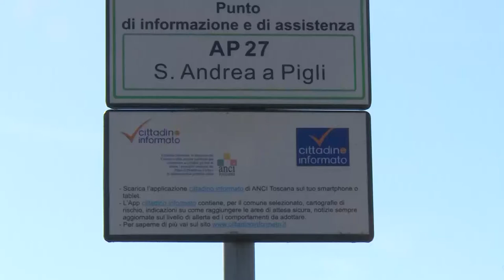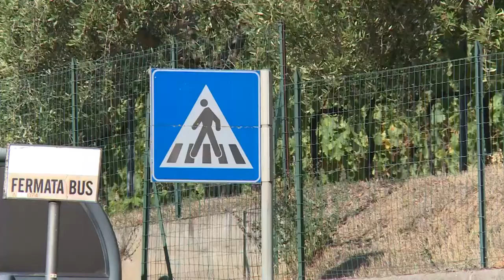Il Comitato "Sr71+sicura" per migliorare la strada che attraversa il Casentino e la Valdichiana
Il Comitato "Sr71+sicura" è stato costituito senza finalità politiche o economiche ma solo per evidenziare la mancanza di sicurezza per chi si trova a percorrere la principale arteria che attraversa il Casentino e la Valdichiana.

Il Comitato ha raccolto le impressioni dei cittadini e ha fatto una sintesi delle richieste della popolazione che sono state riportate alla presidente della provincia.

Una coalizione per rendere più visibili le problematiche della strada regionale 71, ascoltiamo le parole del presidente del comitato spontaneo.